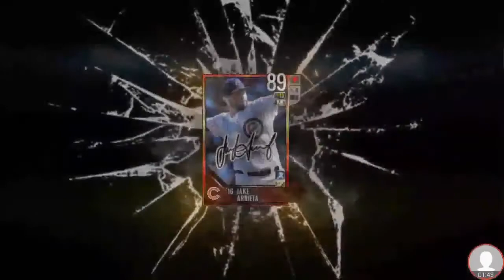MLB PERFECT INNING 16 - Rank up fails!